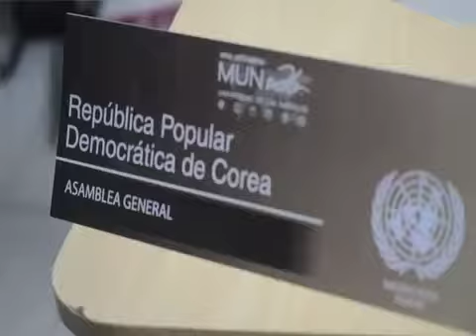video dia 2